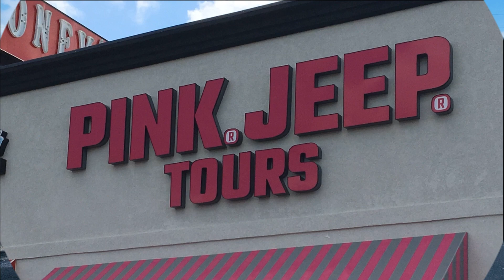Jeep Invasion 2019 Pigeon Forge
In August is the annual Jeep Invasion Weekend in Pigeon Forge. There are Jeeps everywhere, at La Conte, at The Island, in hotel park lots up and down the Pigeon Forge Parkway. It's fun to ride through town and see them all. Come along and see all the different kind of Jeeps. Jeep Invasion Pigeon Forge Jeep Invasion Pigeon Forge Car shows